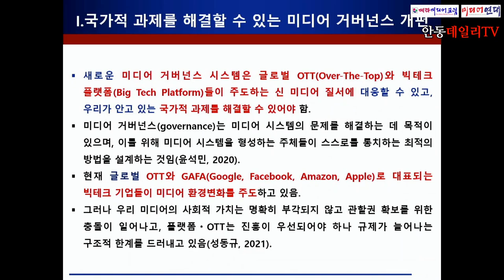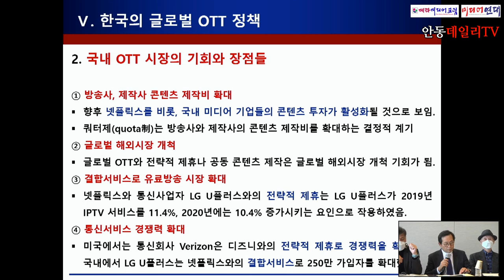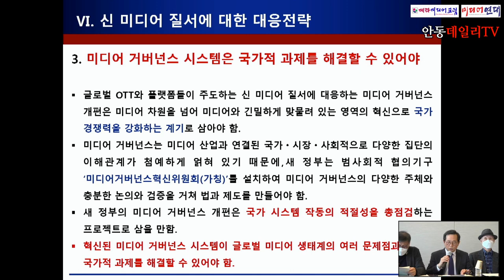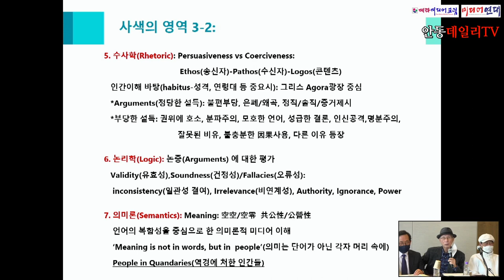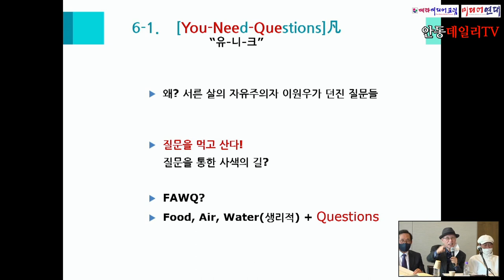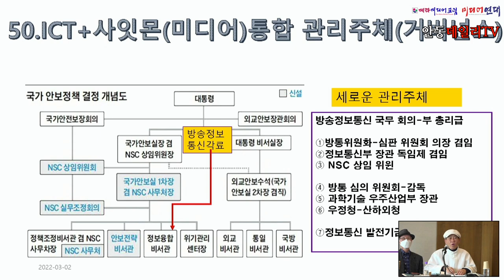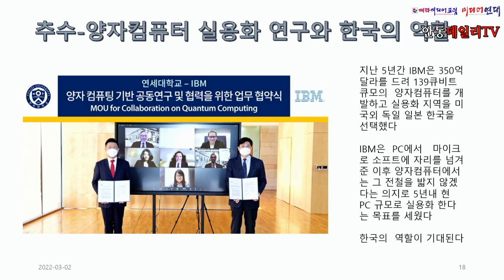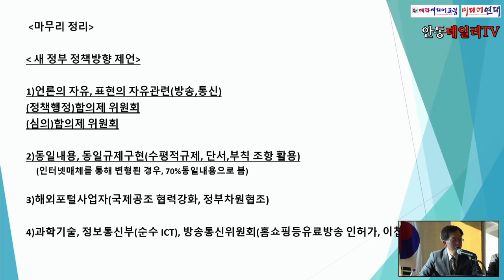[2022년 새 정부의 바람직한 미디어 ICT 거버넌스 정책방향 - 주최: 메타미디어포럼, 미디어연대 주관: (사)한국미디어콘텐츠학술연합 후원: 바른사회시민회의] 안동데일리TV